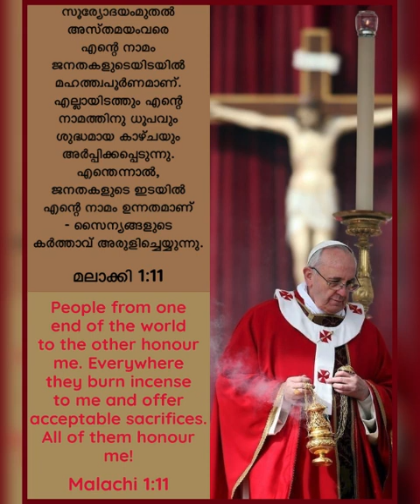Saints 133: Sts.Nereus, Achilleus & Pancras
May 12.

Sts.Nereus, Achilleus & Pancras